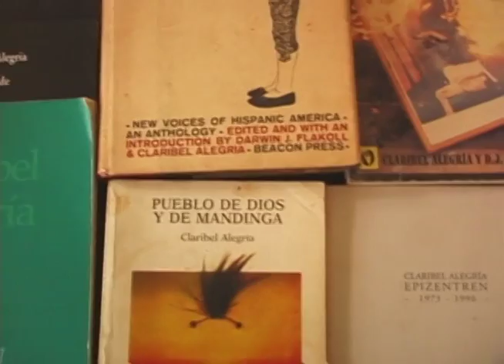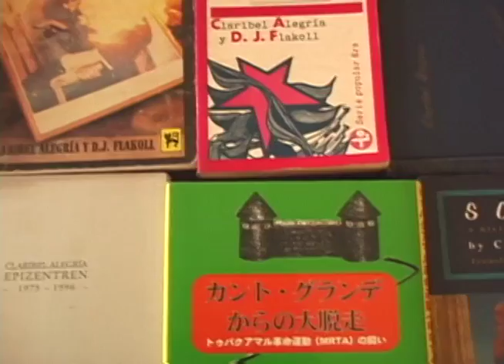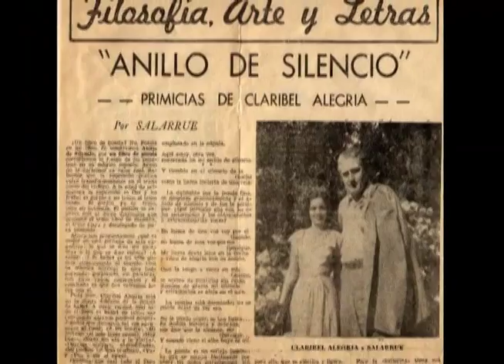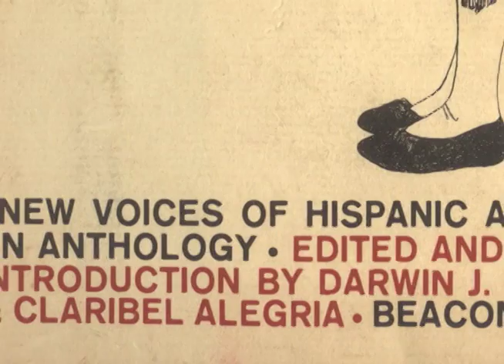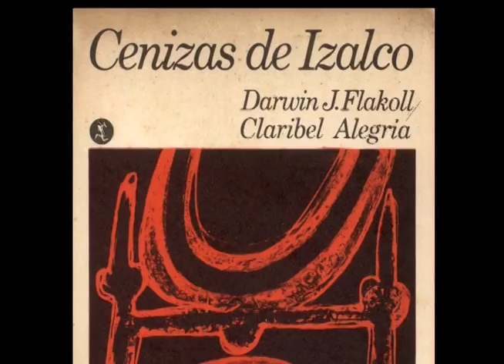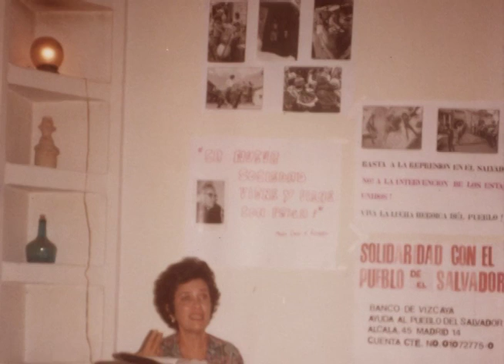Entrevista con la poeta Claribel Alegría (Esta Semana marzo 2003)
Entrevista con la escritora y poeta nica-salvadoreña Claribel Alegría.

Esta Semana, 9 de marzo, 2003.